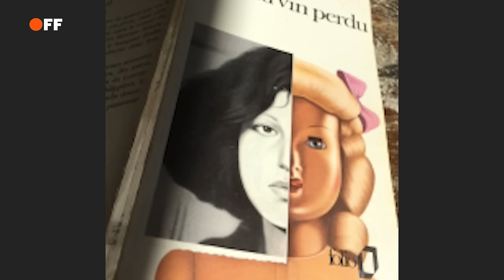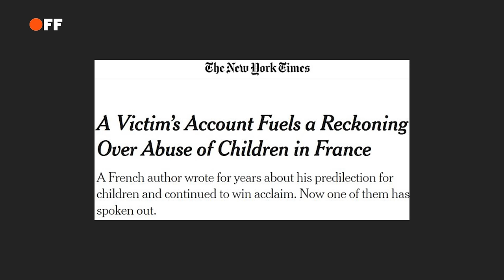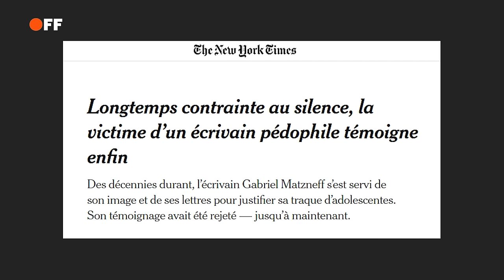"Matzneff était protégé par des politiques, des éditeurs, des journalistes"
50 ans après avoir été victime de Gabriel Matzneff, le plus célèbre écrivain pédocriminel de la Vème République, Francesca Gee raconte évoque les politiques, éditeurs et journalistes qui le protégeaient

voir aussi : "Matzneff, un pédophile au coeur de la Vème République"